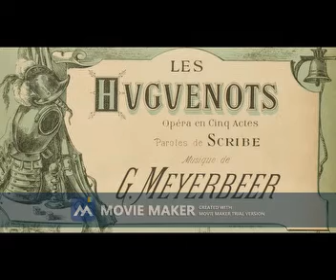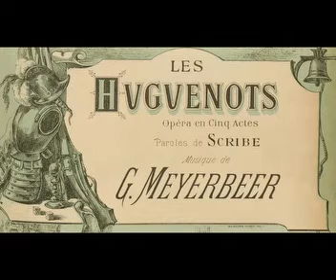G.MEYERBEER: Raoul's scene -Act3 Finale (Les Huguenots)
Thank God, complete.

Mix of 2 recordings:
Budapest, 2017 (Gergely Boncsér)
Marseille, 2023 (Enea Scala)

𝗜𝗠𝗣𝗢𝗥𝗧𝗔𝗡𝗧
I own no copyright. Only for educational and cultural purposes.  If you think this video is affecting your property rights, please tell me and I will remove it from the web. Thank you.